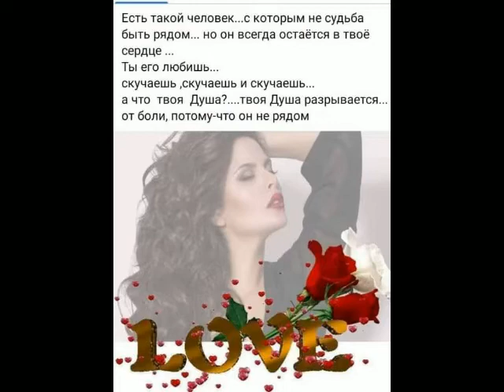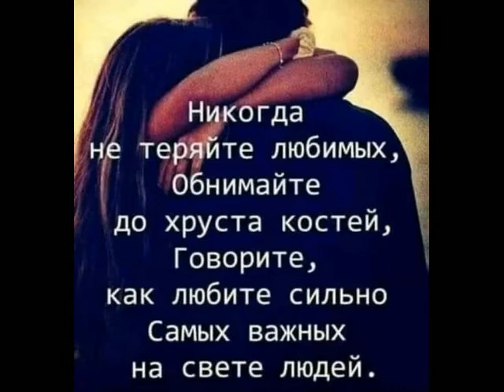Высоко от ТАТЬЯНОЧКИ.) (ж)